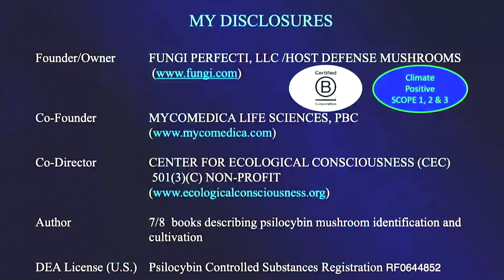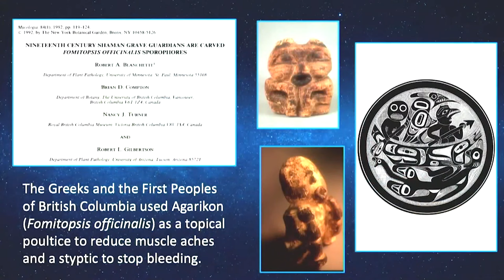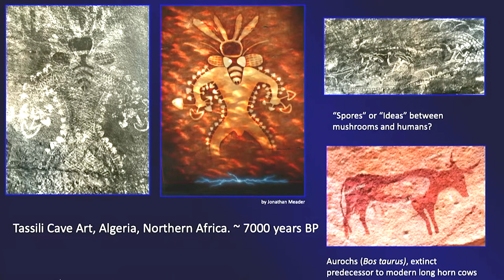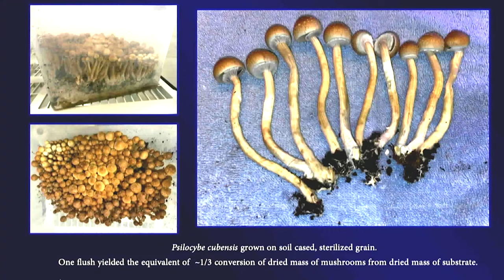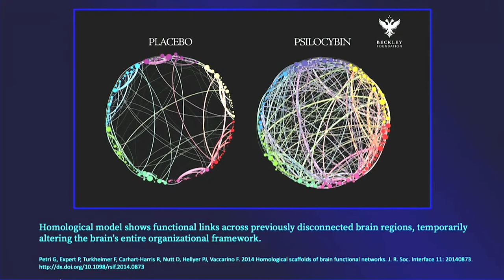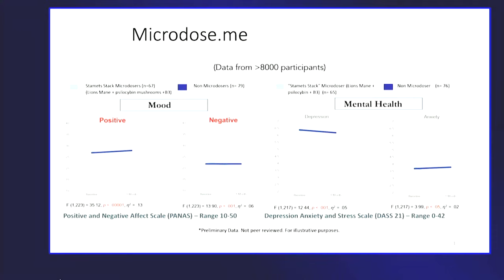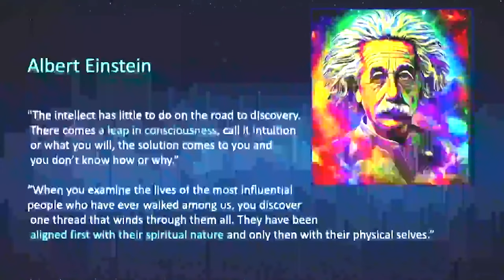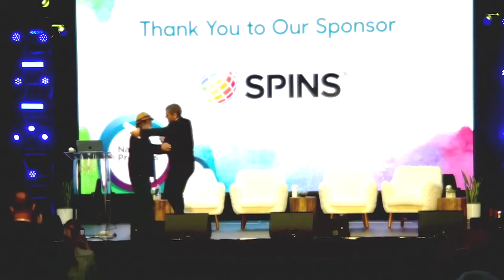Supplement Symposium Keynote | Paul Stamets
During the Supplement Symposium at Expo East 2023, we heard from Paul Stamets, legendary mycologist and author, plus panels and discussions surrounding the latest supplement industry insights. During this event, we explored the best retail channel strategy for supplement brands, how buyers can identify the next consumer wellness trends and products to create a standout supplement department, smart ways to combat the industry’s widespread counterfeiting issue, and the latest from Washington—and what it means for your business.